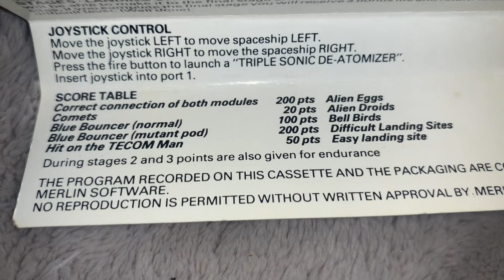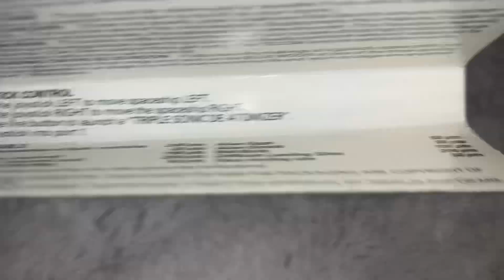Commodore 64 Blue Moon By Merlin Software